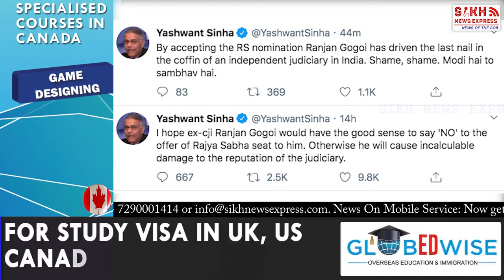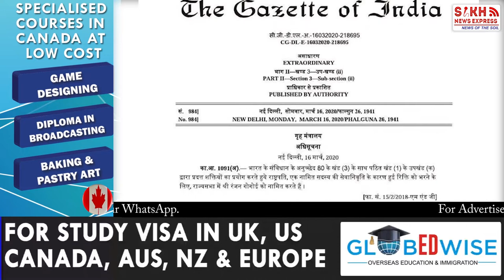Ex CJI Gogoi ਦੀ ਨਾਮਜ਼ਦਗੀ ਰਾਮ ਮੰਦਰ ਫੈਸਲੇ ਦਾ ਇਨਾਮ ? 84 ਸਿੱਖ ਕਤਲੇਆਮ ਬਾਰੇ ਰੰਗਨਾਥ ਮਿਸ਼ਰ ਦਾ ਦੁਹਰਾਇਆ ਇਤਿਹਾਸ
Ex CJI Gogoi ਦੀ ਨਾਮਜ਼ਦਗੀ ਰਾਮ ਮੰਦਰ ਫੈਸਲੇ ਦਾ ਇਨਾਮ ? 84 ਸਿੱਖ ਕਤਲੇਆਮ ਬਾਰੇ ਰੰਗਨਾਥ ਮਿਸ਼ਰ ਦਾ ਦੁਹਰਾਇਆ ਇਤਿਹਾਸ| || FROM THE RAJPAT || SNE ||